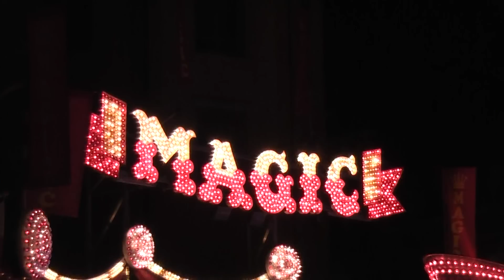Magic Kraak Offride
Magic van Kraak op de kermis van Weert in 2010